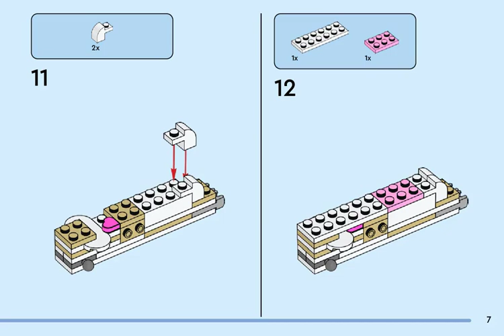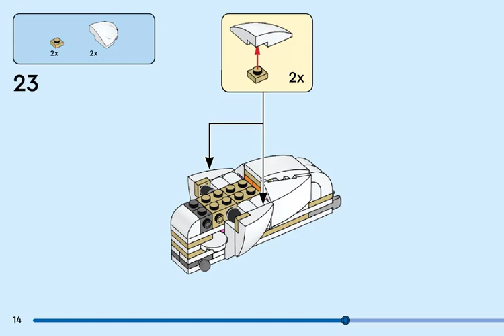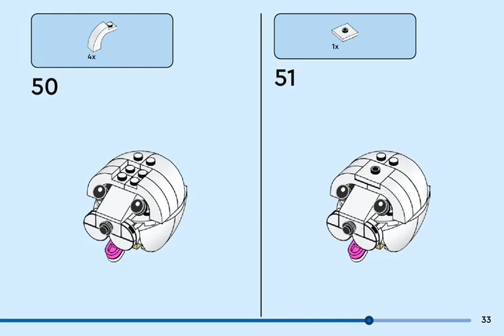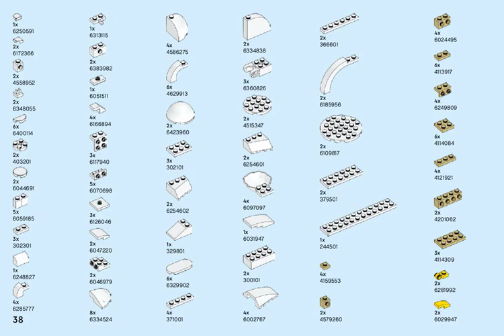Building instructions for 31133, White Rabbit, LEGO® Creator book 3